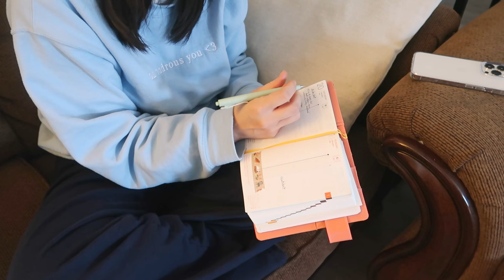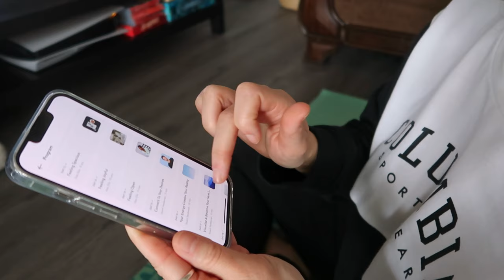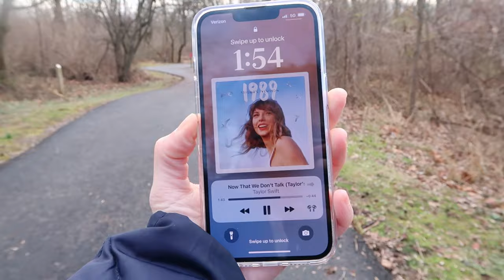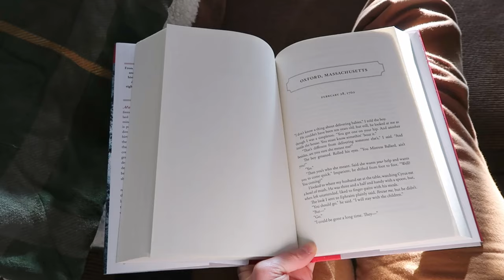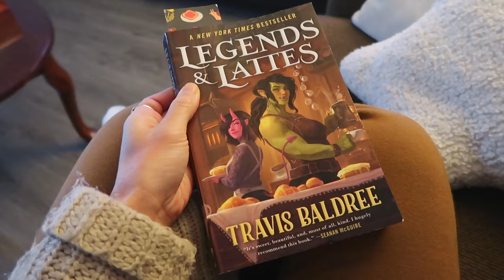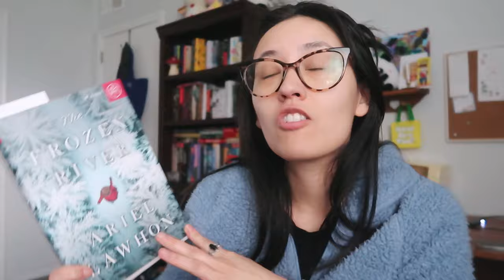Slow Winter Living ❄️ Self-Care Routines to Embrace Slow Living + How to Enjoy Winter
I know winter is a tough season for many people so I hope this video can help you slow down, incorporate rest into your life on a regular basis, and embrace living at a slower pace. Enjoy!

TIMESTAMPS //
00:00 introduction
00:39 routine 1: slow weekends
02:10 routine 2: easeful movement
04:29 routine 3: getting outside
05:26 routine 4: slow reading
07:28 book chat
13:25 rest is important

FOLKS/THINGS MENTIONED //
Yoga with Adrienne: @yogawithadriene